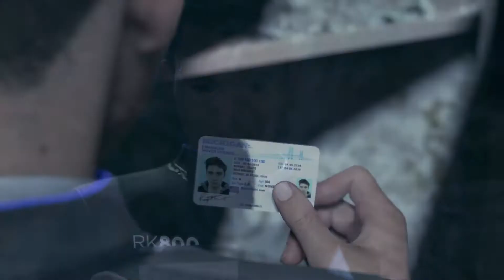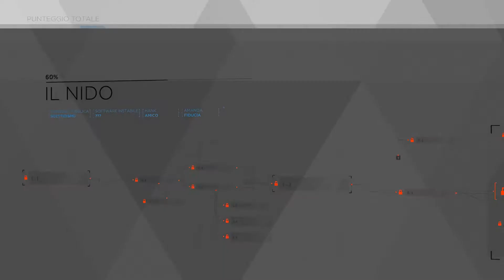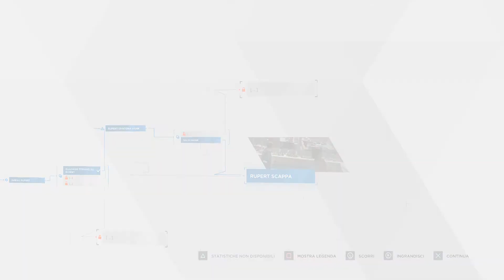Detroit become humans #11 Gameplay ITA [ Inseguimenti spettacolari ]